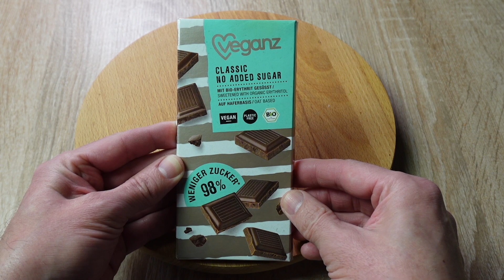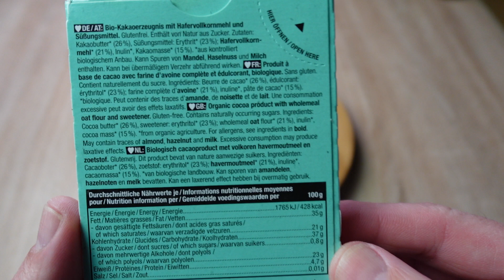Veganz Classic No Added Sugar Bio 🍫 Lohnt sich der Kauf ?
1 steht für Mega Low - Kaum Schärfe vorhanden 🧐
10 ist MEGA Hot und das schärfste was man hier erreichen kann 🥵

Heute teste ich :
Veganz Classic No Added Sugar Bio die ich  für 2,59 Euro bei World of Sweets gekauft habe.